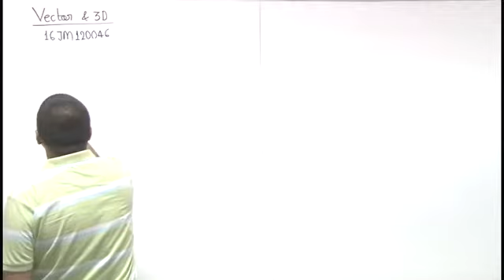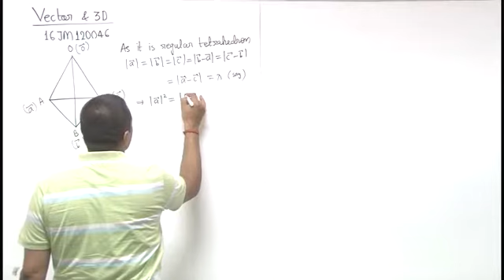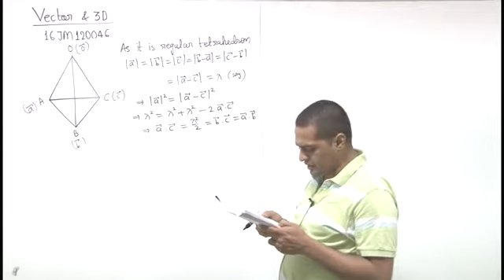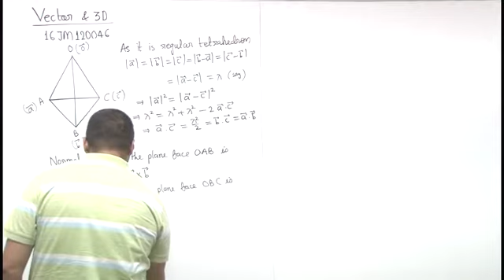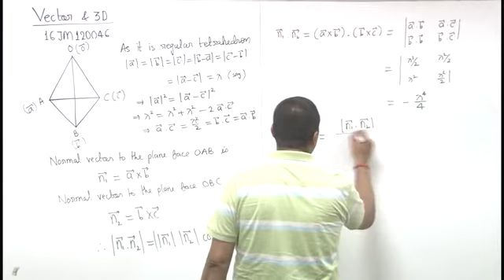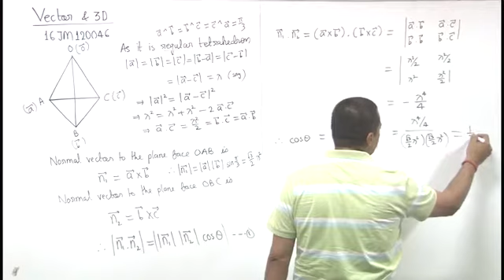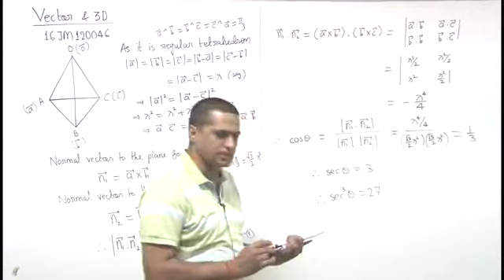16JM120046 Vector & 3D